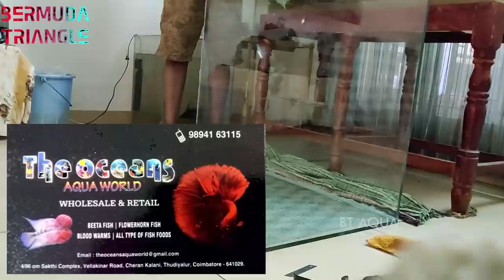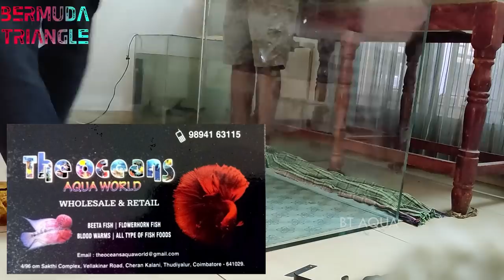வாங்க fish add பண்ணலாம் | Predator fish tank setup | adding fishes arowana | fish room tour Tamil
👇NEED ANY PREDATOR FISHES⏬

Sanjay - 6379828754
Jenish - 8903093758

🐚YOU CAN ALSO SHARE YOUR TANK VIDEOS🐚

You can ask any doubts about aquarium and fishes.
We have a lots of experience in fresh water aquarium. So we can clarify ur doubts through our experience!